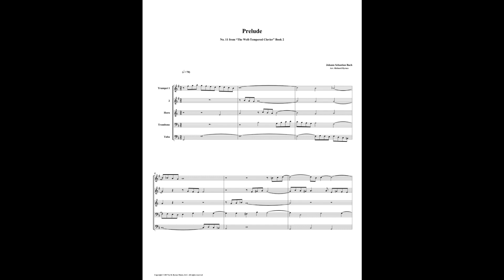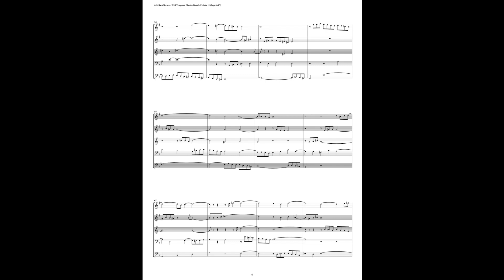J.S. Bach - Well-Tempered Clavier: Part 2 - Prelude 11 (Brass Quintet)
This is an arrangement by Richard Byrnes for 2 Trumpets, Horn, Trombone, and Tuba.